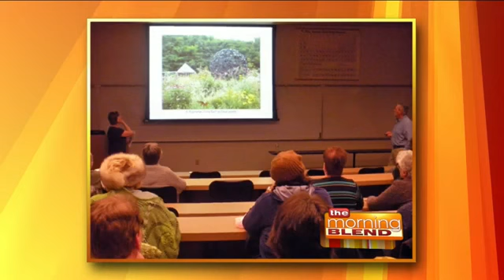The Festival of Arts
University of Wisconsin in Washington County is playing host to the annual Festival of the Arts, located on campus in West Bend. This celebration of the arts will include activities and fun with short free seminars, an art fair with over 50 professional artists and student artwork, art and photography contests, a farmers market, live music and more.

This free event will be taking place on Saturday, April 5th from 10am-4pm.

Looking for more details? Go to washington.uwc.edu for more information.